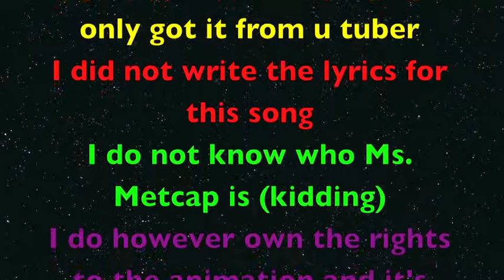Anime Studio raps hire